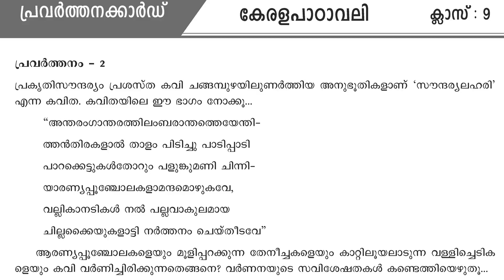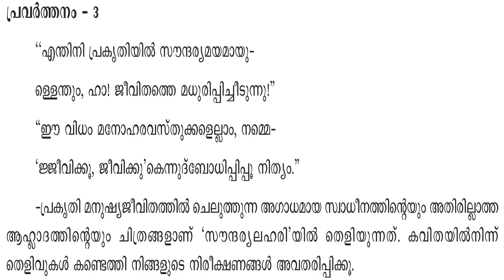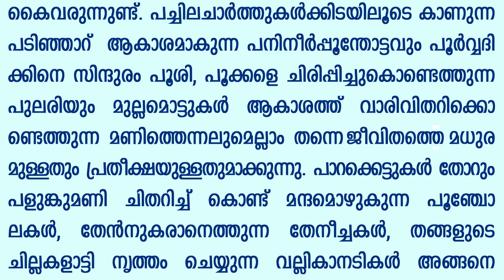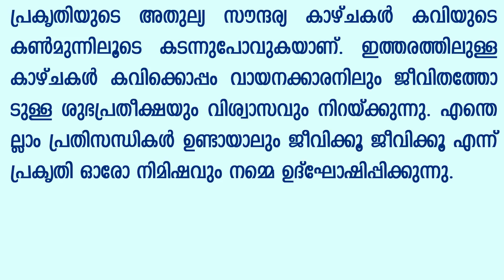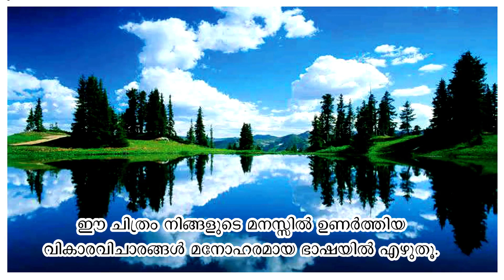STD 9 MALAYALAM 1 LEARNING EXCELLENCE RECORD ACTIVITY CARD ANSWER 1 2 3 PART 1 KERALA SYLLABUS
STD 9 || MALAYALAM ACTIVITY CARD|| LEARNING EXCELLENCE RECORD || FULL ANSWERS || LATEST UPDATES@Dailykeralasyllabusscert

std 9 malayalam learning excellence record notes,

2 class learning excellence record
2 class learning excellence record malayalam
9 class
9 class malayalam
9 class malayalam question answer
9th class malayalam
9th class malayalam 2 chapter 1 question answer
9th class malayalam adisthana padavali chapter 3
9th class malayalam amma notes
9th class malayalam chapter 1 question answer
9th class malayalam kerala padavali question answer
9th worksheet answers malayalam kerala padavali
9th worksheet malayalam kerala padavali
activity card 2
activity card 23 class 2
activity card 24 class 2
activity card 25 class 2
activity card class 2 malayalam
activity card keralapadavali prevarthanangal full
activity class 2
adisthana padavali malayalam standard 9
amma
amma 9th class malayalam
class 2
class 2 activity card
class 2 learning excellence record
class 9 malayalam kerala padavali chapter 2 notes
class class
itsvicters 9
itsvicters 9 malayalam
itsvicters std 9
keeripolinja chakalas notes
kerala padavali malayalam standard 9 question answers
kite victers
kite victers channel 9th class
kite victers std 9 adisthana padavali
kite victers std 9 malayalam adisthana padavali
kite victers std 9 malayalam kerala padavali
learning excellence class 2
malayalam activity class 2
malayalam class 9
malayalam kerala padavali class 9
online class 9th
std 2 activity card
std 2 learning excellence record
victers channel 9th class malayalam kerala padavali
victers channel class 2 today
victers std 9
അമ്മ
പഠനമികവ് രേഖ class 2